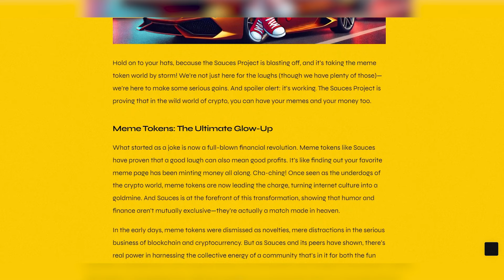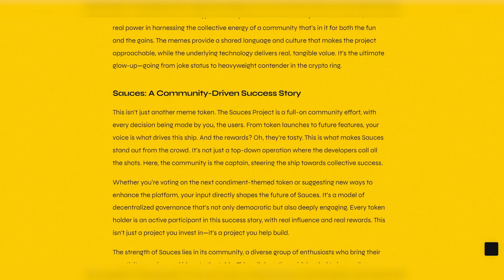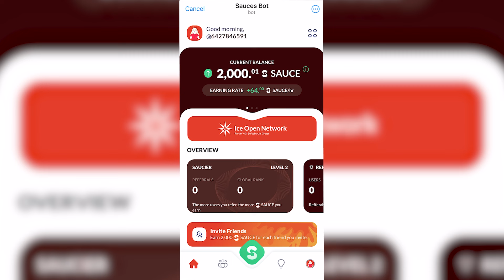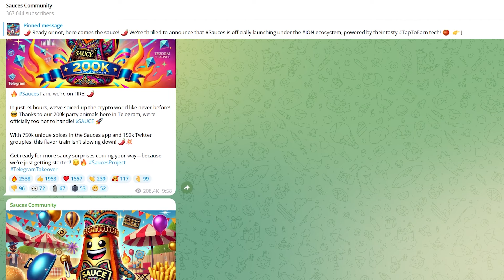Crypto with Flavor The Sauces Project Experience